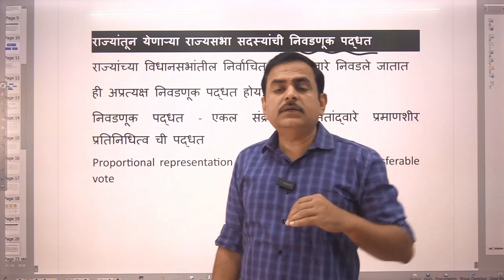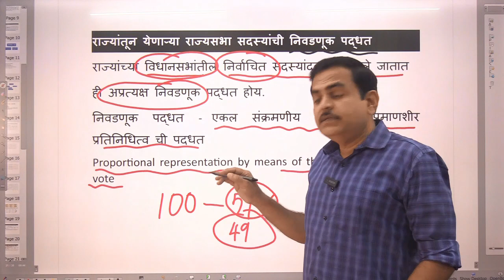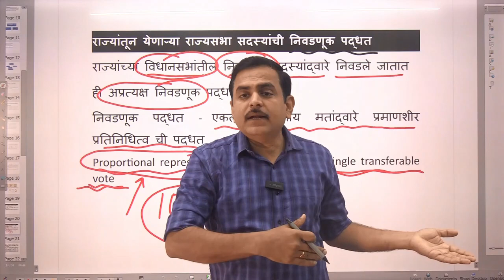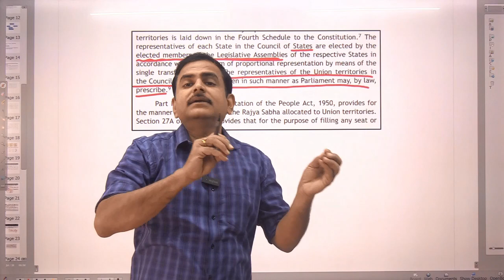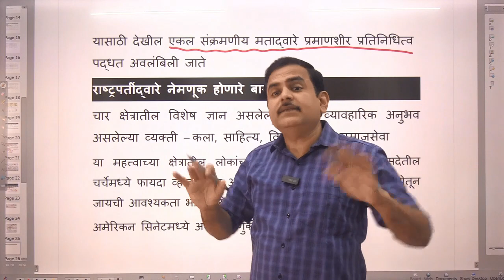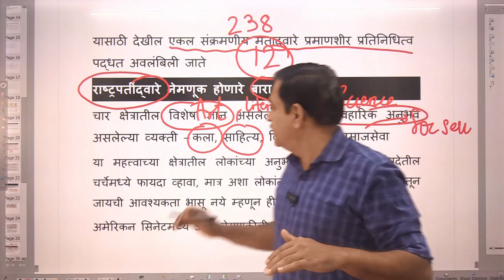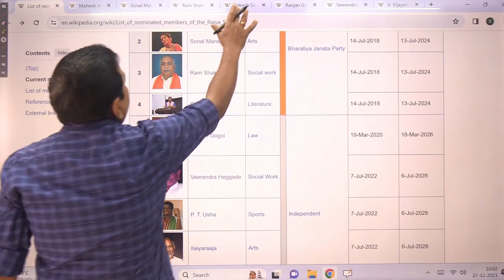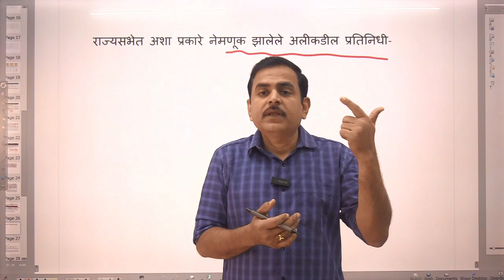Lecture 48: राज्यसभेच्या सभासदांची निवडणूक पद्धत, राज्य आणि केंद्रशासित प्रदेशांचे इलेक्टोरल कॉलेज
राज्यातून राज्यसभेवर जाणारे प्रतिनिधी कोण निवडते? निवडणूक प्रत्यक्ष की अप्रत्यक्ष? प्रमाणशीर प्रतिनिधित्व की बहुमत? यासाठी राज्याचे इलेक्टोरल कॉलेज कोणते? केंद्रशासित प्रदेशांसाठी नेमकी काय तरतूद? अमेरिका आणि भारतात राज्यांच्या राज्यसभेतील प्रतिनिधित्वात काय फरक? राष्ट्रपतींद्वारे नेमणूक होणाऱ्या सभासदांचे 4 क्षेत्र कोणते? याचा उद्देश काय?